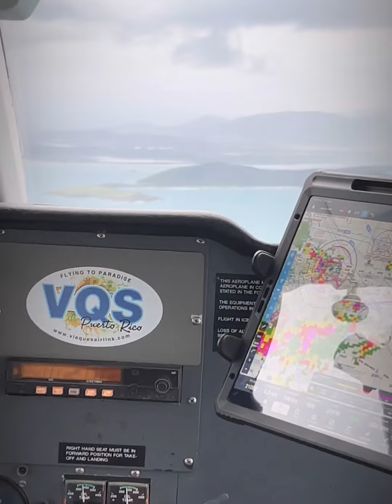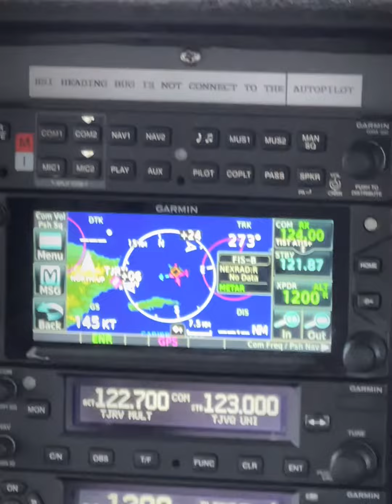Culebra Puerto Rico 🇵🇷